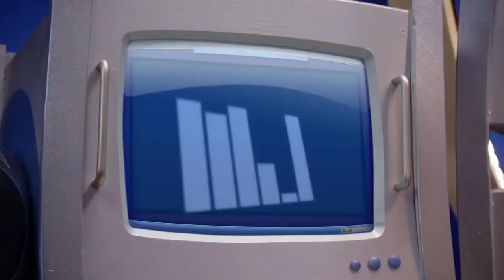Gizmo Guy, but he only uses the 1000 most common words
in my computer space
i'm feeling happy
'cause everything's in place
here on my hard drive
it's true, i can't not agree
i'm just a computer guy
give me an old music player, a ten hundred movie player
i love today's man-made machines
i like to play
on my power personal computer
a pointer touch away
and life can be so easy
i feel so bright
with so many hundreds of "bites"
(three, two, one)